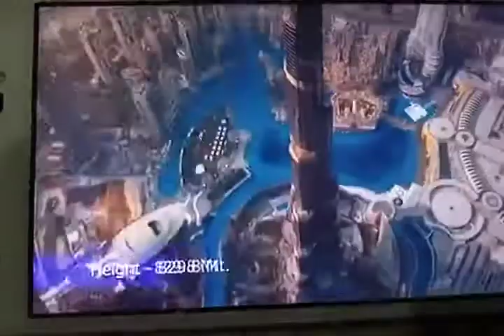World's tallest building Burj khalifa Dubai